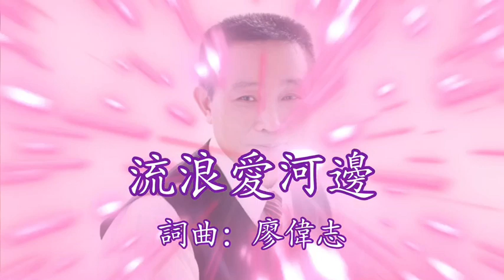第二屆廖偉志作品網路歌唱大賽總決賽 編號45號 李明原 演唱 流浪愛河邊